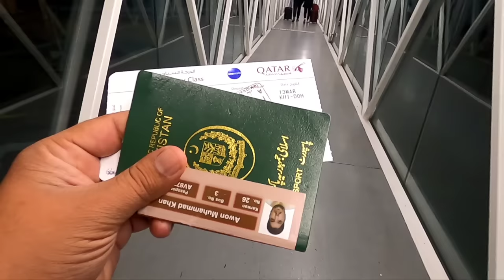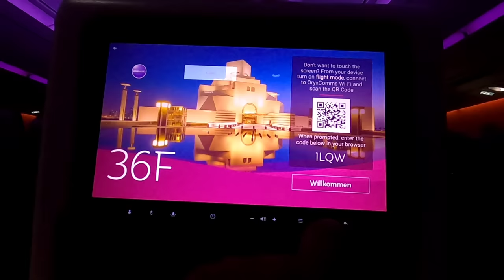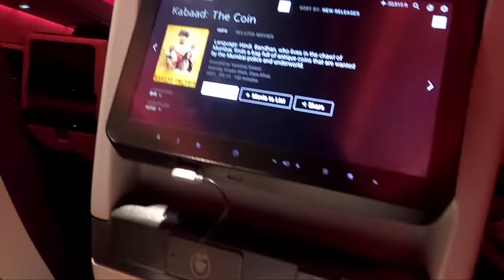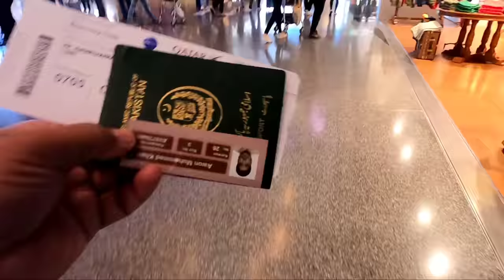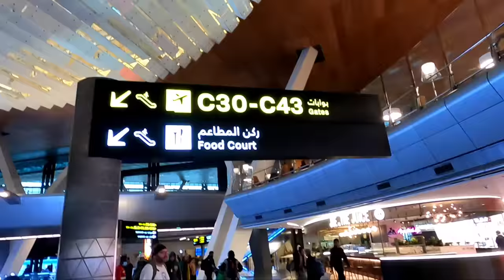Pakistan to Saudi Arabia by Air travel | S05 Ep.01 | Karachi to madinah flight | Qatar airways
Pakistan to Saudi Arabia by Air travel | S05 Ep.01 | Qatar airways | Qatar doha airport |khan TV 110

๑۩๑▬▬▬▬๑۩﷽۩๑▬▬▬▬๑۩๑
*Karwan e Mustafa Int'l* announces📣
For further details or registration call:
*Karwan e Mustafa Int'l*
• Land Lines *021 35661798, 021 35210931*
Mobile & WhatsApp
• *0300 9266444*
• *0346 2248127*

Qatar Airways Company Q.C.S.C. (Arabic: القطرية, al-Qaṭariya), operating as Qatar Airways, is the state-owned flag carrier airline of Qatar. Headquartered in the Qatar Airways Tower in Doha,the airline operates a hub-and-spoke network, flying to over 150international destinations across Africa, Asia, Europe, the Americas, and Oceania from its base at Hamad International Airport, using a fleet of more than 200 aircraft. Qatar Airways Group employs more than 43,000 people. The carrier has been a member of the Oneworld alliance since October 2013, the first Persian Gulf carrier to sign with one of the three major airline alliances.

Hamad International Airport (IATA: DOH, ICAO: OTHH) (Arabic: مطار حمد الدولي, Maṭār Ḥamad al-Duwalī) is an international airport in the State of Qatar, and the home of Qatar’s flag carrier airline, Qatar Airways. Located east of its capital, Doha, it replaced the nearby Doha International Airport as Qatar's principal and main national airport.

Prince Mohammad bin Abdulaziz International Airport or Medina Airport (IATA: MED, ICAO: OEMA) is a regional airport in Medina, Saudi Arabia. Opened in 1950, it handles domestic flights, while it has scheduled international services to regional destinations such as Cairo, Dubai, Istanbul and Kuwait City. Medina Airport also handles charter international flights during the Hajj and Umrah seasons. The Pilgrims for Hajj and Umrah can enter Saudi Arabia through this airport or through Jeddah Airport only. It is the fourth busiest airport in Saudi Arabia, handling 8,144,790 passengers in 2018